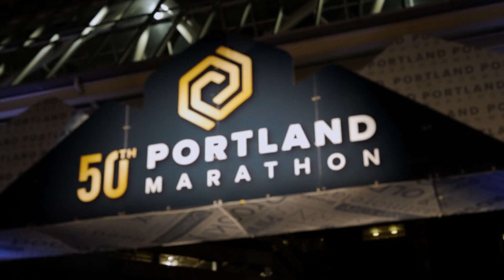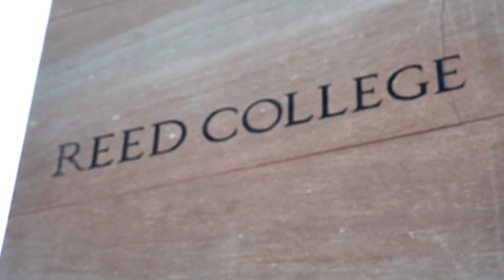2022 Portland Marathon by OHSU Health Marathon: Michael Bloch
Michael Bloch in the 2022 Portland Marathon by OHSU Health Marathon.